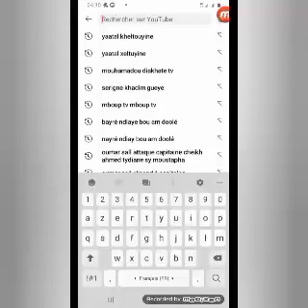Nan la dioulit bi di dougué thi toilette: Imam Hamady Ndiaye